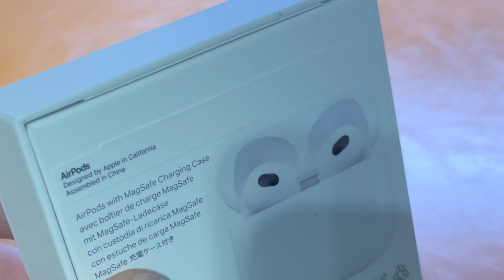Unboxing the new Apple Airpods Gen 3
A close up unboxing the new Apple Airpods Gen 3.